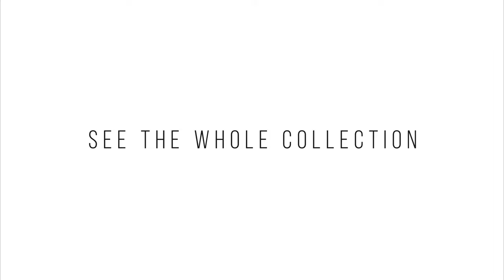F366 Photochromic Antifog Sunglasses with Optical Insert for motorcycle and extreme sports Bertoni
F366: Photochromic sunglasses quickly convertible to a goggles by Bertoni Italy. Temples can be easily removed and changed for an adjustable elastic strap in order to have a very skin tight fitting for motorcycle and extreme sports. Moreover the nosepad is adjustable in order to fix a perfect fitting. The inside of the front frame is covered with a removable windproof soft foam for a comfortable fitting, specially if used with the elastic strap. Sportive people and bikers will be captivated by the characteristics of these PHOTOCROMIC lenses that darken and lighten automatically depending on the UV light exposure. Lenses are also treated by a special antifog resin.
Included also an optical insert for prescription lenses. Packing : cartoon, semi-rigid case – cord – microfiber cleaner. Bertoni provides lifetime after sale service for all Bertoni goggles and sunglasses.